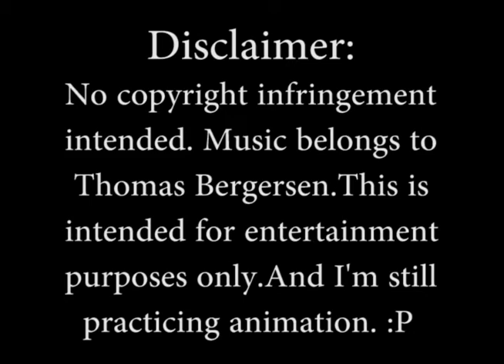"Imagine" by Thomas Bergersen ft. Sonna - An Unfinished Fan Animation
My rough fan animation of Thomas Bergersen's song "Imagine" that I will never finish. Don't even tell me to. Online class got in the way. This is all I can do.

Go follow Two Steps From Hell, Thomas Bergersen, & Sonna. They are the best. I'm just gonna promote them here in the description.

(I don't know her other social media. She isn't mentioned in the description of the "Imagine" video.)

Drawing software used: Autodesk Sketchbook